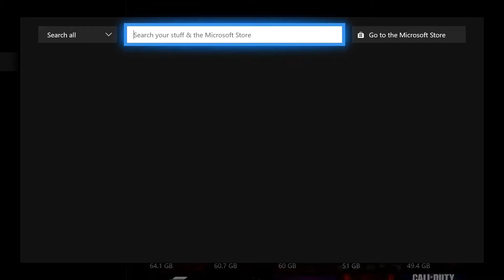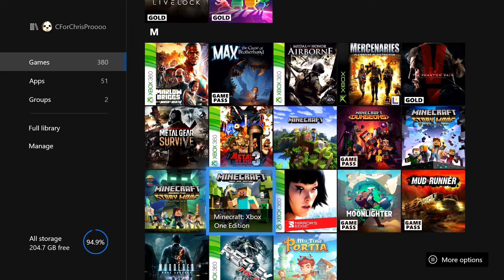How To Transfer Terraria or Minecraft Saves To Xbox One!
A detailed video on how to transfer worlds to Xbox One from the Xbox 360 versions of the game.